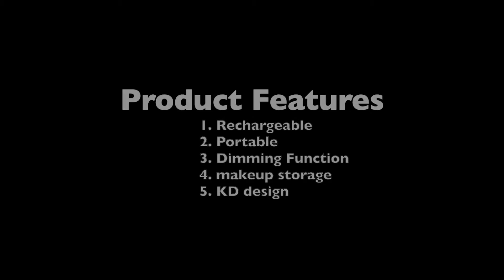Rechargeable LED Makeup Mirror Light (New Version)